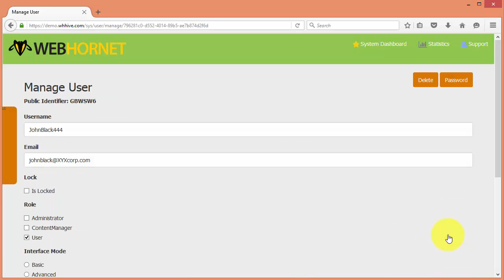User Manager Delete User